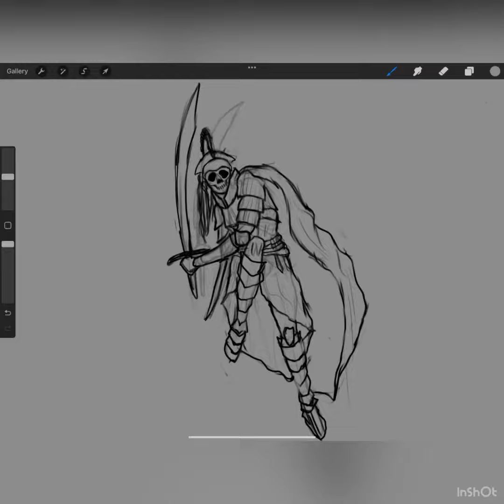Anatomy design _character design_fasting time